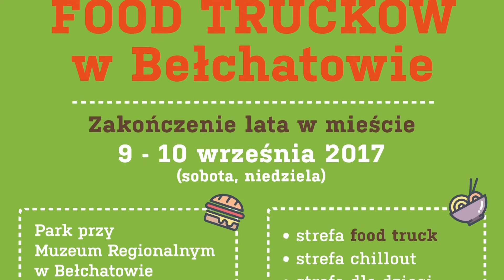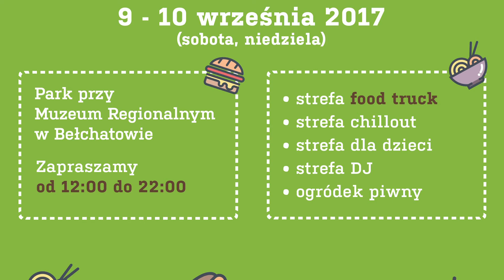TKB - TELEDZIEŃ - 06.09.2017